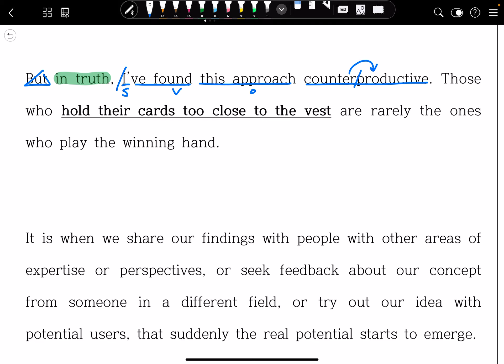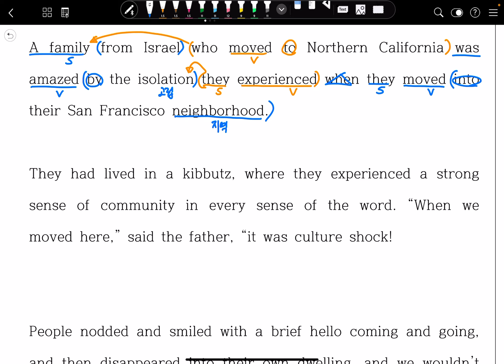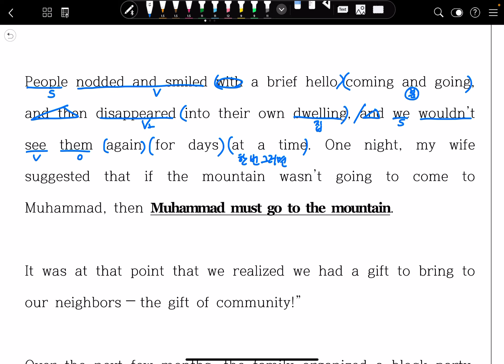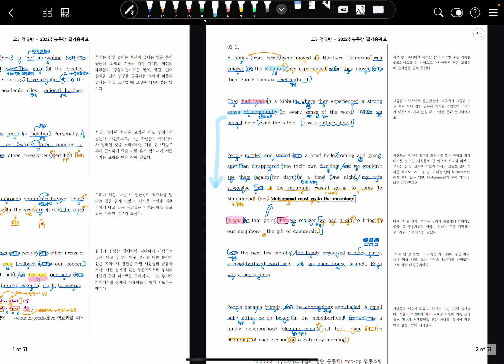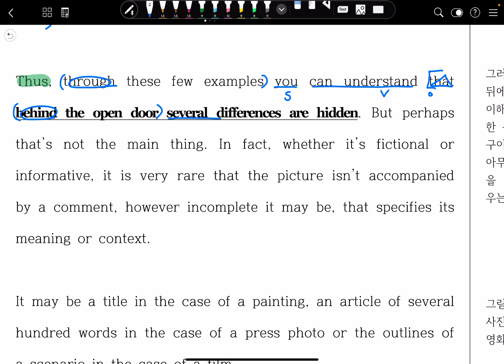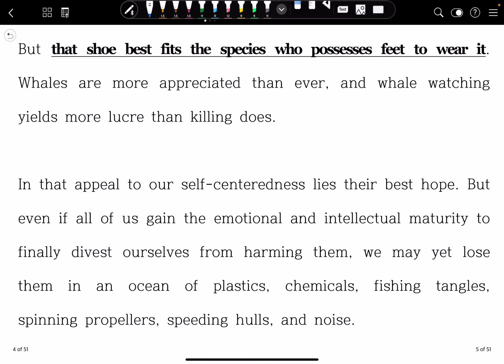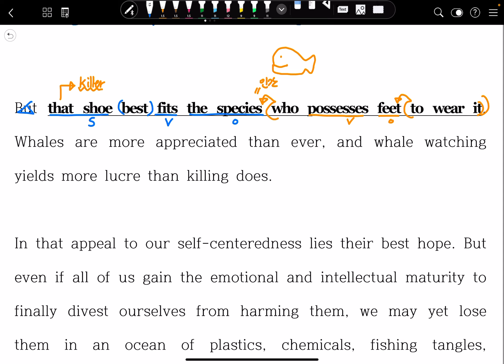[수능특강] 3강 1~4번